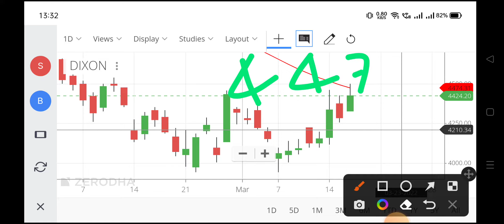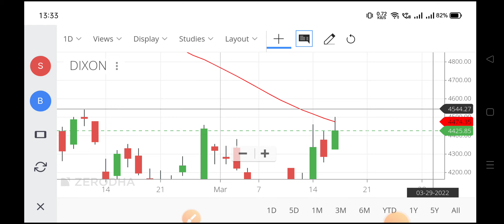dixon tech share news,dixon tech share,dixon technologies share price,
dixon technologies share price target,
dixon tech share latest news,
dixon tech shareholding pattern,